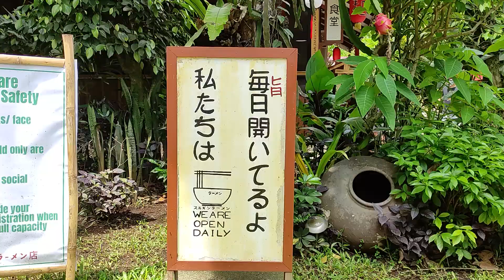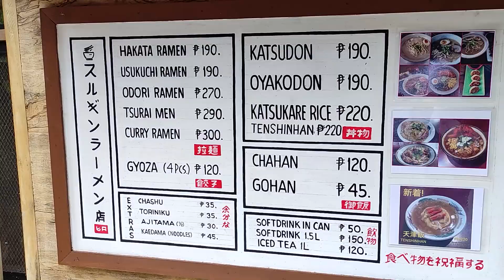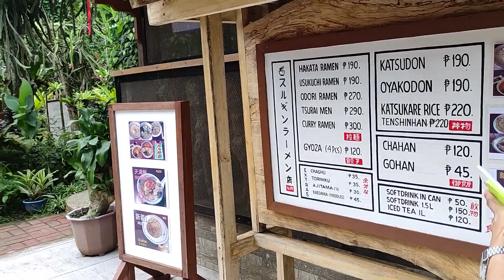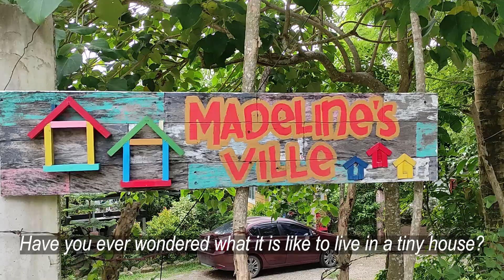Japanese Ramen House || Tiny House Vlog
Explore the hidden ramen house and experience the tiny house in Madeline's Ville in Alfonso Cavite!